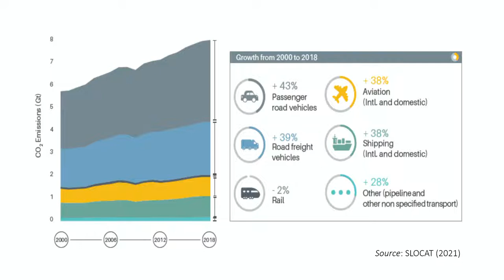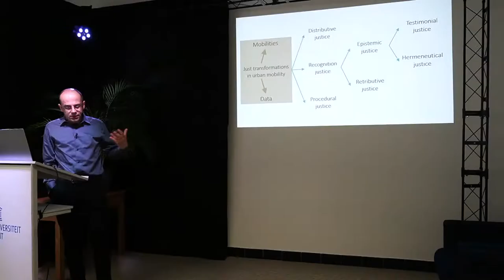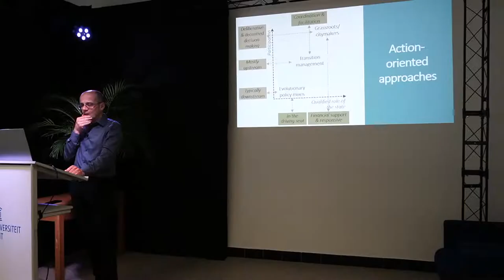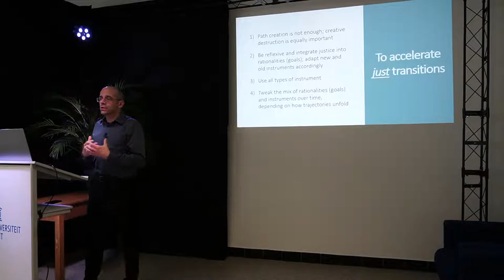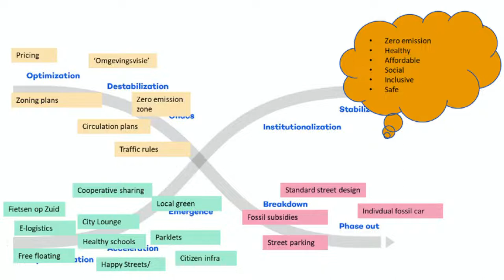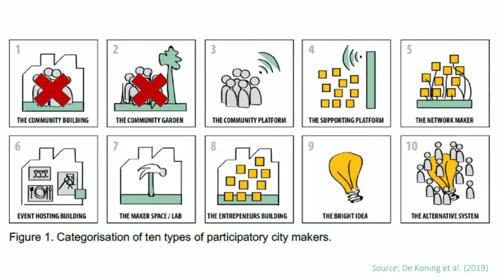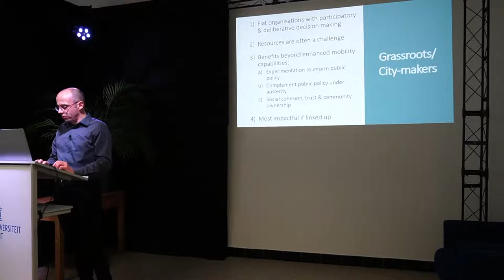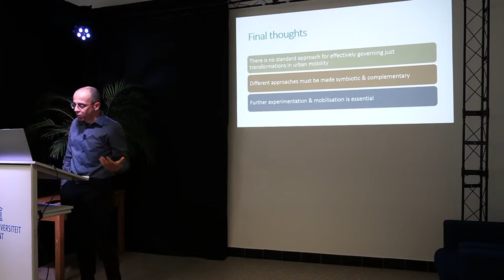Francqui Chair for Tim Schwanen: lecture 10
Lecture 10: The Road Ahead: Governing Just Mobility Transformations
This concluding lecture will summarise key insights from the lecture series and argue that the governance of mobility transformation is the biggest challenge of all, while also offering some suggestions about how this can be reconfigured.